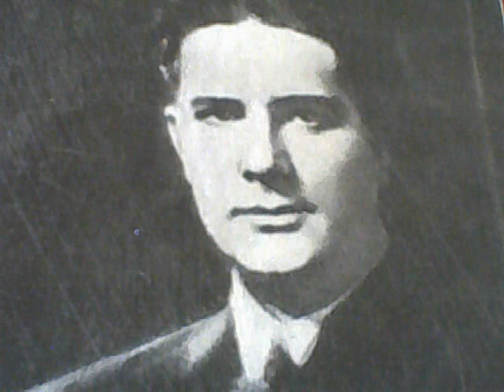Умберто Урбано баритон ч 6 Мелодия, Наполи